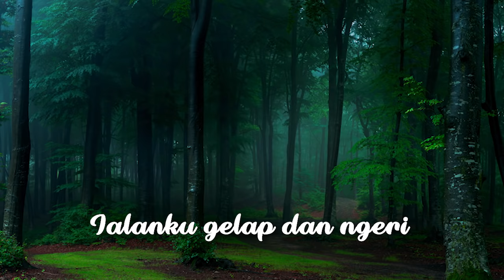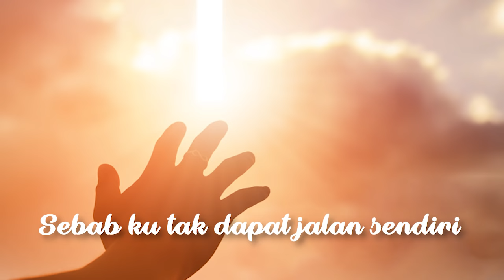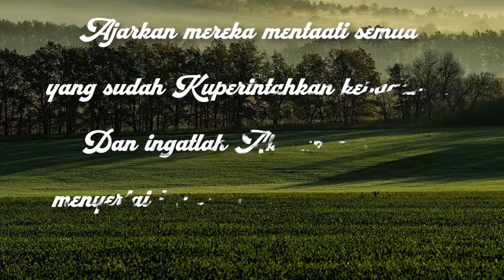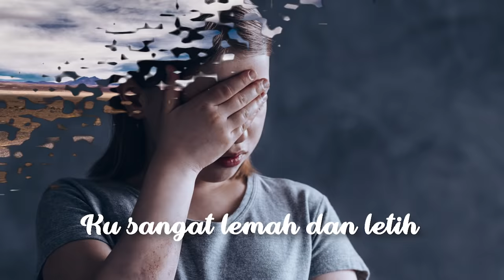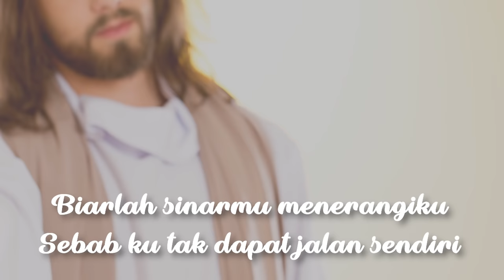Ku Tak Dapat Jalan Sendiri - HYMN - Gloria Trio (Official lyric video)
Lagu “Ku Tak Dapat Jalan Sendiri” terdapat di album Saat Teduh Hymns

Melewati lembah duka semu
Jalanku gelap dan ngeri
Tuhanku perlu pertolonganmu
Sebab ku tak dapat jalan sendiri

Tiada orang yang menolong daku
ku sangat lemah dan letih
Jalanlah Tuhan dekat padaku

ku tak dapat jalan sendiri
Tuhan tolonglah daku
Biarlah sinarMu menerangiku